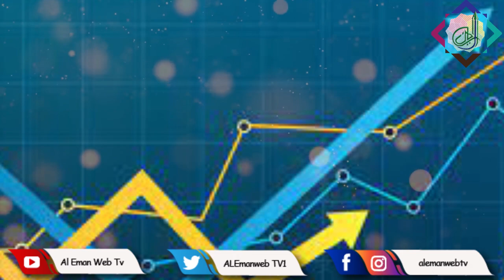Buri Moat Se Bachein|بری موت سے بچیں | Al Eman Web Tv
Which good deeds save us from a bad death? | ایسے اعمال جو انسان کو بری موت سے بچاتے ہیں | Aisey nek amal jo insaan ko buri maut sey bachaatey hein

Some acts that Muslims believe ease death for us - doing these good acts will make death easy for believers!

صحیح احادیث کی روشنی میں ایسے نیک اعمال جو مسلمان کی آسان موت کا باعث بنتے ہیں. وہ کونسے اعمال ہیں جو موت کی تکالیف کو آسان کردیتے ہیں؟

Wo konsey amaal hein jo insan ko buri mout sey bachatey hein? Aisey amaal jinke karney sey maut musalman pr asaan ho jaati hei.

Al-Eman WebTV is an online platform that aims at bridging the gap between Muslims and the diverse Islamic intellectual tradition that we have lost touch with! We are attempting to reengage with the great archive of Islamic religious tradition and make it relatable for Muslims in their daily lives.